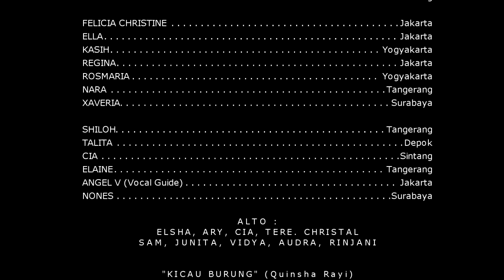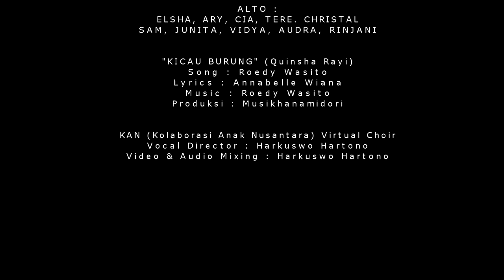Kicau Burung - KAN Kolaborasi Anak Nusantara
Cipt : Roedy Wasito & Annabelle Wiana